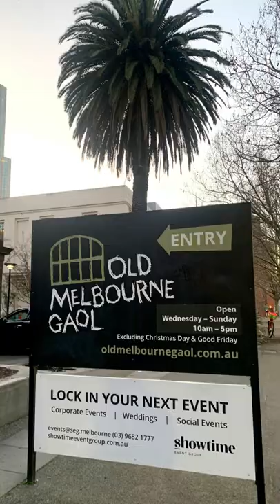ZYKA NIGHT with J - 2022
ZYKA IS ONE OF THE BEST HALAL PAKISTANI RESTAURANT.  J AND I WALKED OUT FOR 16.5KM AFTER DINNER .